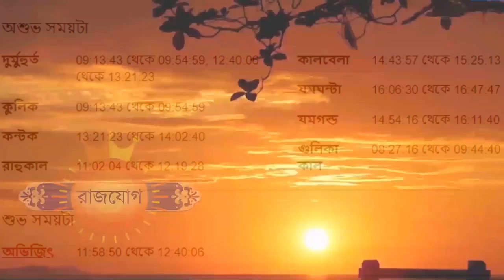মকর রাশি আজকের রাশিফল - Makar Rashi 22nd December 2023 - Capricorn - Makar Rashifal - Ajker Rashifal